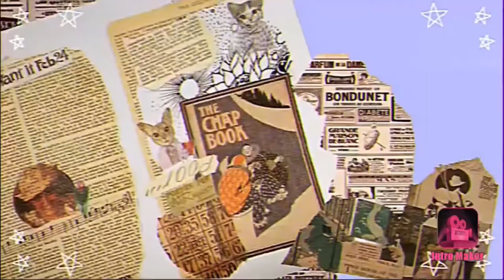surgery vlog! 🙈😽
i had nose surgery and here’s how it went! if you have any questions based on the surgery, ask in the comments below😌